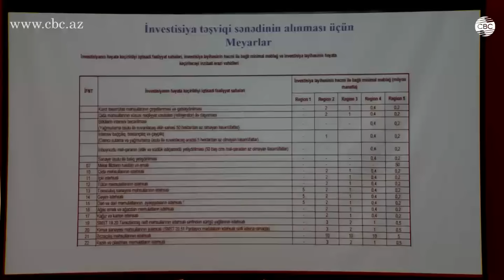Около 30 предпринимателей готовы участвовать в создании Масаллинского промышленного парка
Около 30 предпринимателей обратились в Министерство экономики Азербайджана для участия в создании Масаллинского промышленного квартала.

Как сообщает АЗЕРТАДЖ, об этом заявил министр экономики Шахин Мустафаев на конференции "Поощрение инвестиций в Азербайджане: новые подходы и приоритеты".

"Сегодня будут выданы 15 инвестиционных документов, что приведет к вложению инвестиций в 160 млн манатов и созданию почти 1400 новых рабочих мест", - отметил он.

Президент Азербайджана Ильхам Алиев накануне подписал распоряжение о создании Масаллинского промышленного квартала. Он создается в целях оказания поддержки малого и среднего предпринимательства в сфере промышленности, обеспечения устойчивого развития ненефтяного сектора и повышения занятости населения.